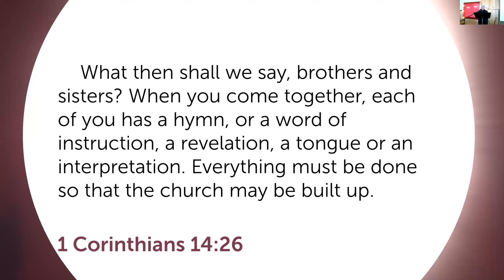Bob April 2 2022 Charismatic Church